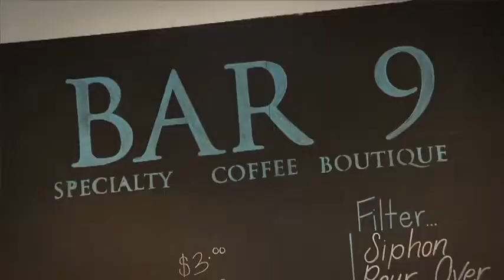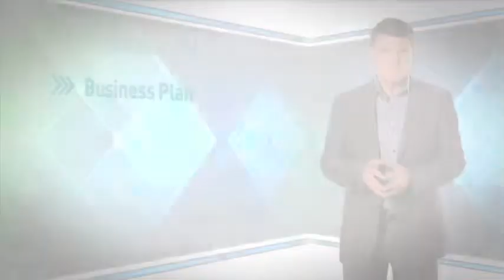Future proof your business - Revisit the business plan - Part 2 of 20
Part 2 from a series of 20 videos for small business, discusses re-visiting your business plan, possibly the single most important document to your business survival.